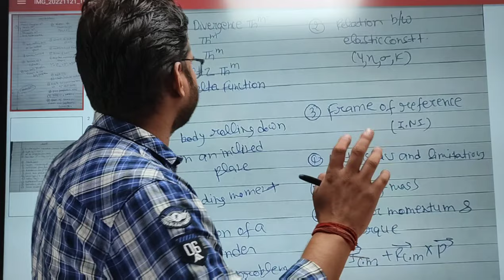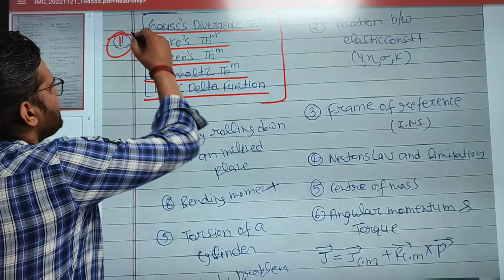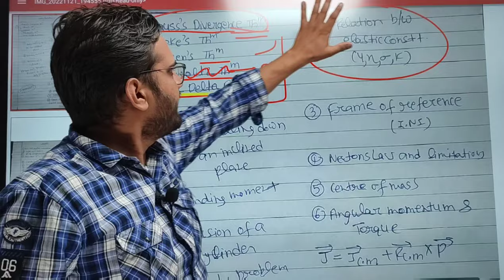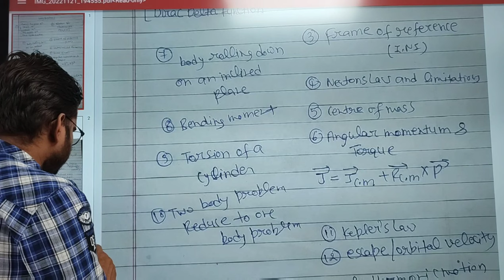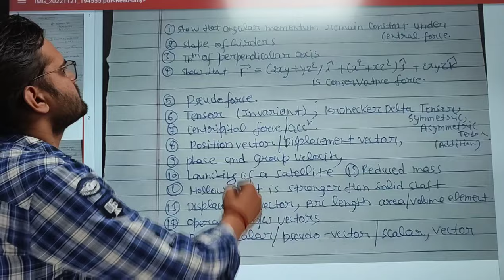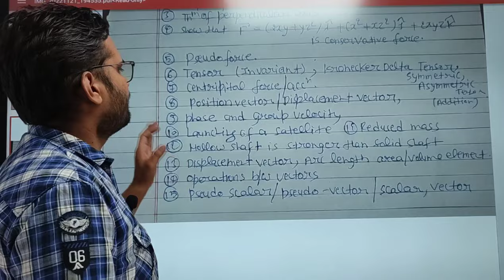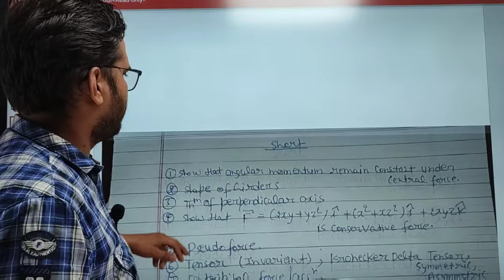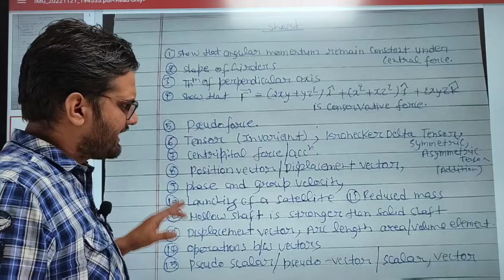B.Sc 1st Semester Physics Most Important Questions!